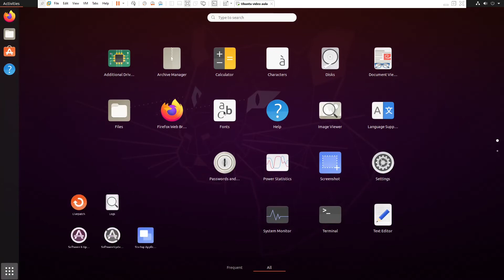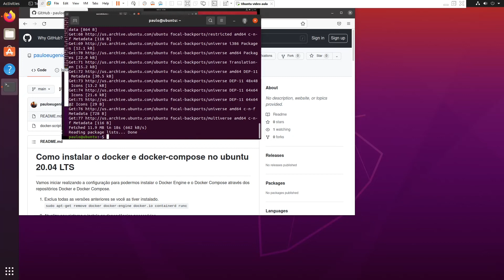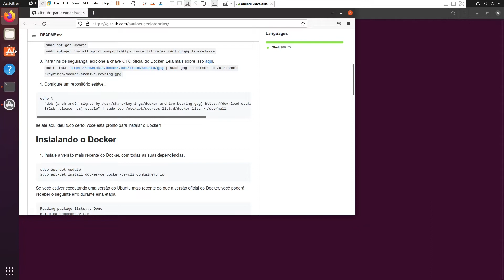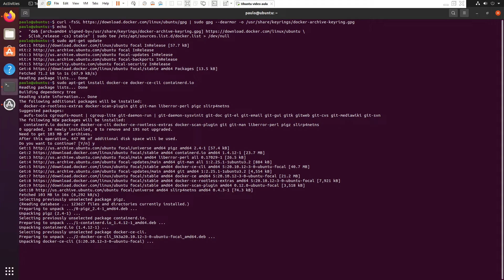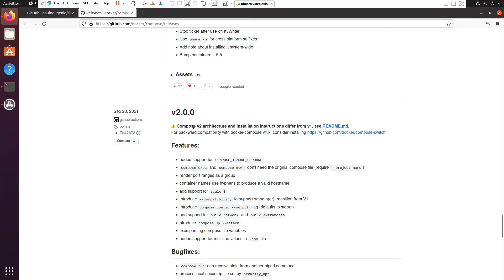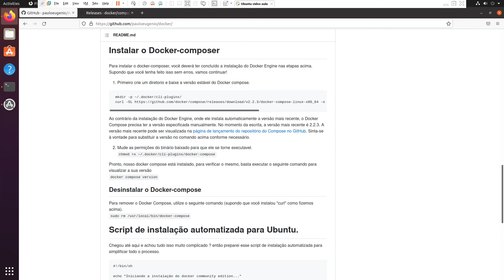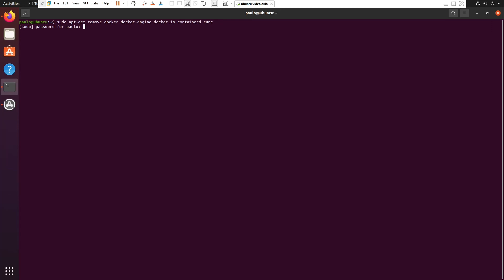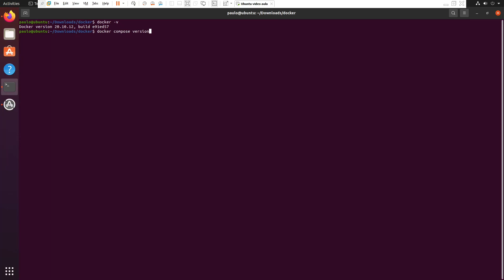Como instalar o Docker e Docker-compose 2.2.3 no Ubuntu 20.04 LTS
Fala pessoal, nesse video você será capaz de instalar o Docker 20.10.12 e o Docker-compose 2.2.3 no Ubuntu 20.04 LTS

02:24 - Instalação do Docker
08:00 - Instalação do Docker-composer
11:02 - Instalando tudo atravez de um Script.